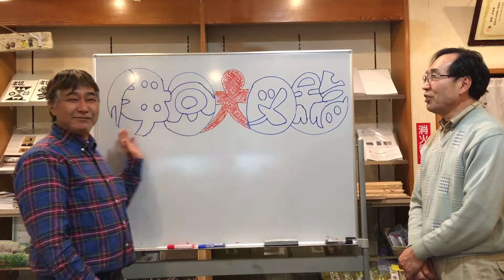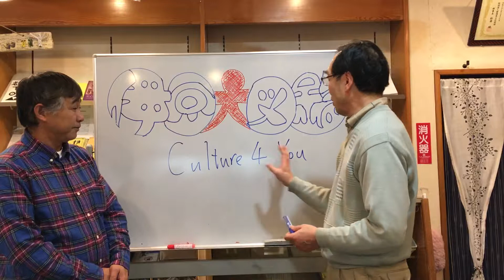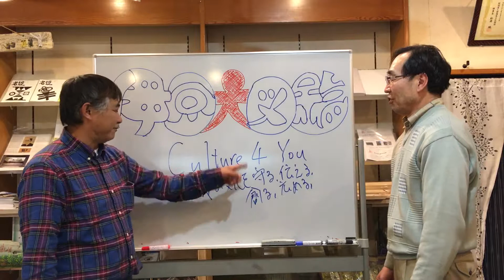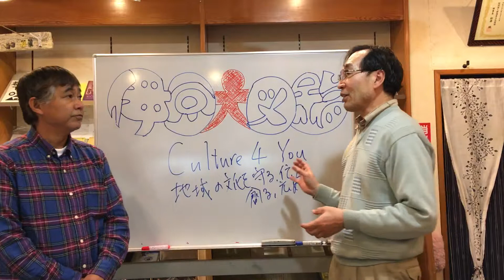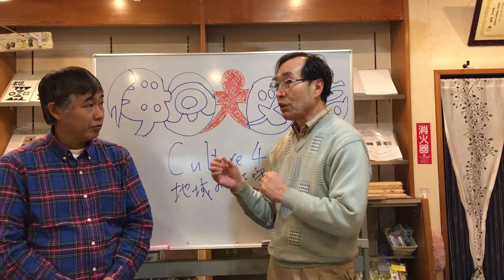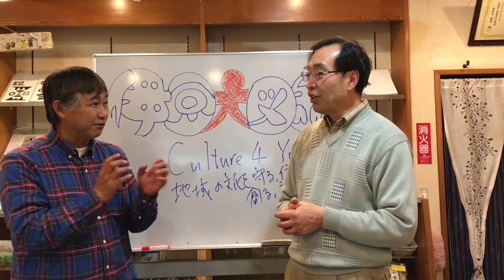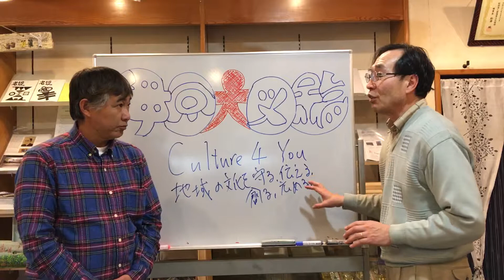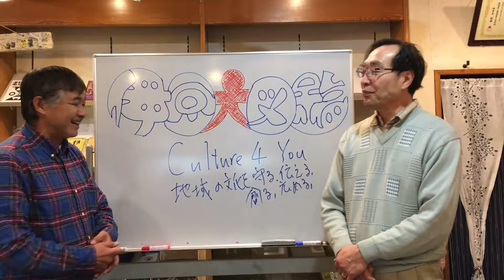伊豆大図鑑 culture4 you